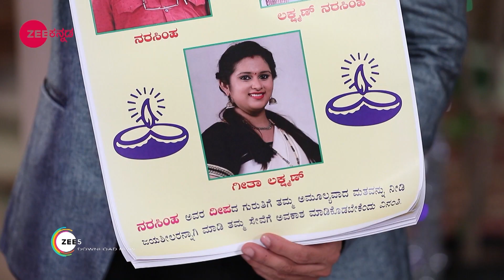ಗೀತಾ ಡಾನ್ಸ್ ಮಾಡೋದಕ್ಕೆ ಹೆದ್ರುಕೋತಿರೋದಾದ್ರೂ ಏನುಕ್ಕೆ? | Bramhagantu |Webisode - 281|Zee ಕನ್ನಡ